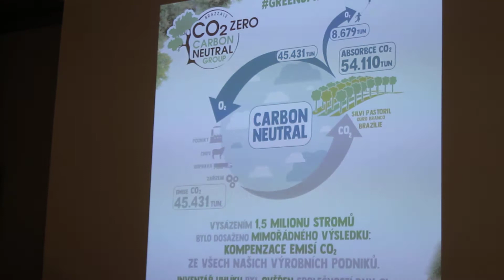Brazzale, TK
Popis